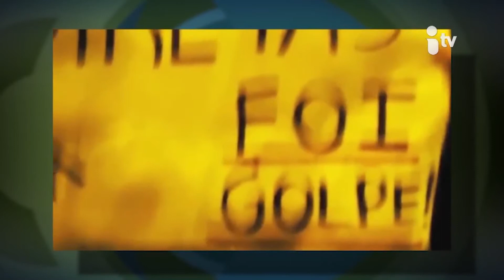Programa Jogo Limpo 55 - Impeachment de Dilma Rousseff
Impeachment da presidente Dilma Rousseff: o Programa Jogo Limpo repercute o resultado do processo no Senado Federal, o fatiamento da votação que possibilitou a cassação do mandato da presidente mas não a inabilitou politicamente e também as expectativas para o governo do presidente Michel Temer. Para falar sobre esse assunto, Fabiano Rossi recebe nos estúdios do programa, o advogado especialista em direito constitucional, Rivelino Amaral e o cientista político Deivison Souza Cruz.

O programa vai ao ar inédito todas as quartas-feiras às 19h30 na Imagem TV (Canal Itv / RCA TV à Cabo / Vitória e Linhares: canal 13 / Colatina e Guarapari: canal 14 / São Mateus: canal 80), com reprises diárias às 11h30 e 19h30 e transmissão simultânea para o mundo inteiro pela internet: imagem.tv.br/aovivo